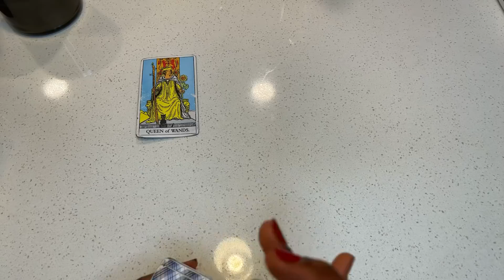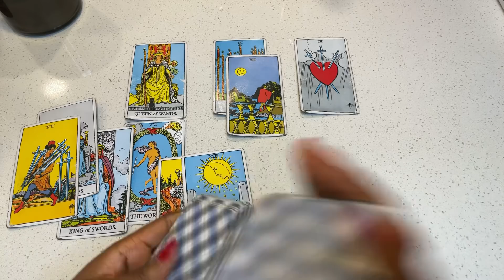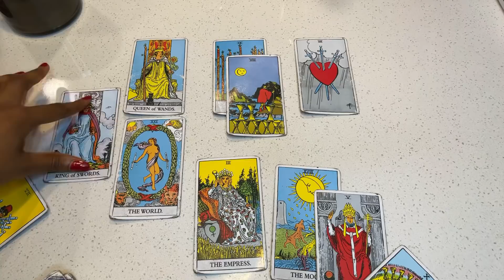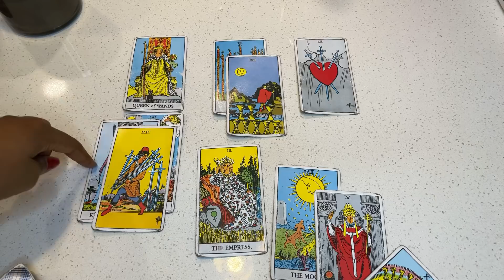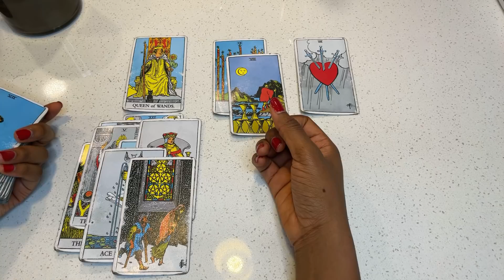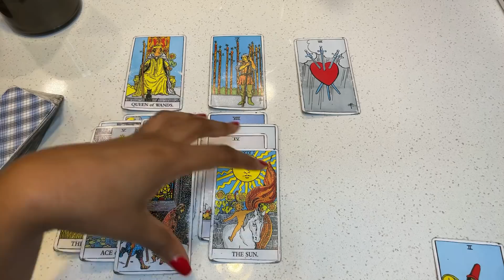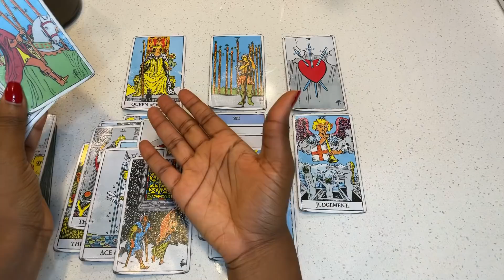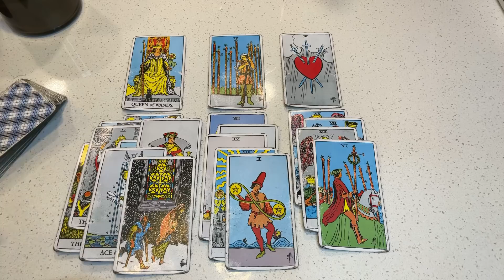Libra, They Will Come To You But There’s A Big Consequence If They Do!